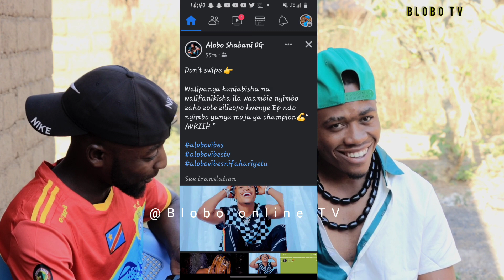AVRIII:Nyago Man Alinivunjia Eshima, Sio Mshikaji wangu, CHAMPION ni Bora Kuliko Nyimbo Za EP Yao